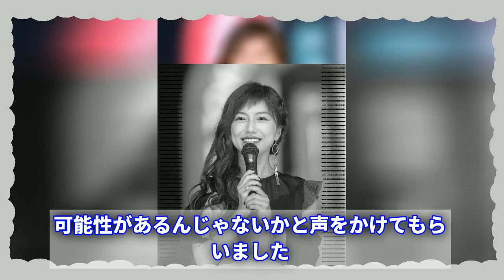島谷ひとみの結婚相手がイベント制作会社社長！離婚歴あり？同棲報道は本当？2年後の極秘婚を予想？!【島谷ひとみ】